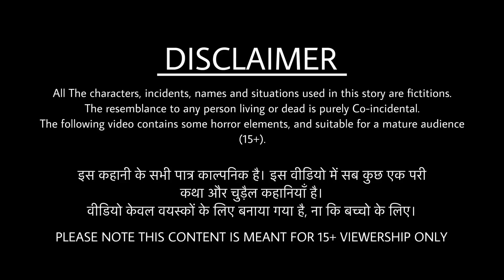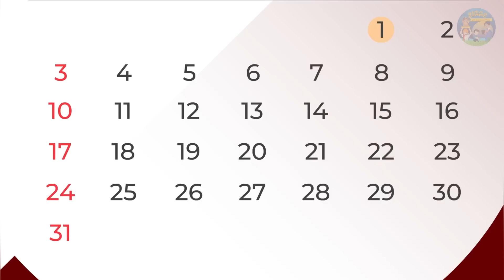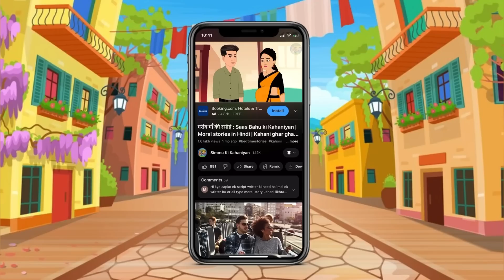Kahani गरीब मां का कान्हा बेटा| Garib ki kahaniyan| Hindi Kahaniyan| Moral stories in Hindi| Best TV